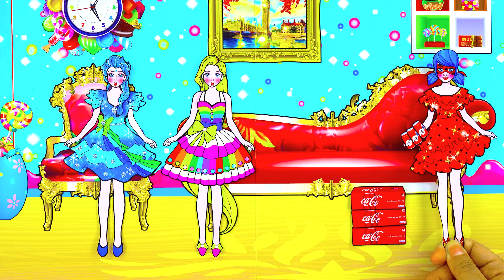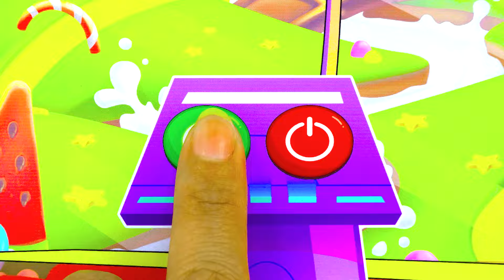[🐾paper diy🐾] Rapunzel Poor and Rich Mother and Daughter Naughty | Rapunzel Compilation 놀이 종이 #2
Yah Doll Craft Channel and its owner(s), agents, representatives, and employees do not collect any information from children under 13 years of age and expressly deny permission to any third party seeking to collect information from children under 13 years of age on behalf of Yah Doll Crafts Channel. Further, Yah Doll Craft Channel denies any and all liability or responsibility for the practices and policies of YouTube and its agents and subsidiaries, or any other affiliated third party, regarding data collection.